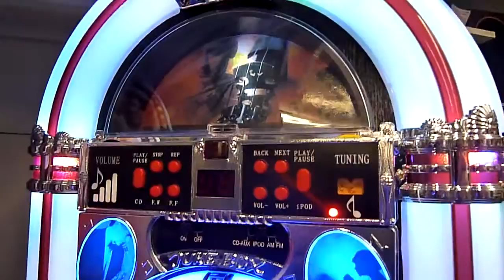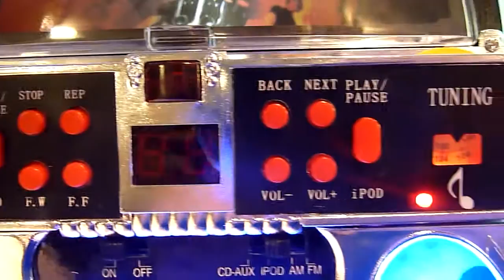JUKEBOX CD IPOD RADIO